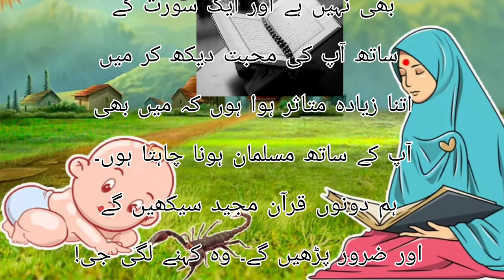ہندو عورت کا سورت فاتحہ پر یقین کا واقعہ۔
عرب کے قبیلے میں ایک غیر مسلم
شادی شدہ عورت رہا کرتی تھی
۔ اس کا شوہر بہت بڑا بزنس مین تھا۔
 ایک مرتبہ اس نے سنا کہ ملک عرب
 یعنی مکہ میں اللہ کے آخری نبی جو
اللہ کے محبوب نبی ہیں۔
ان پر ایک سورت نازل ہوئی ہے۔ جس
کا نام ہے “سورۃ الفاتحہ”۔ جس میں
 ہر بیماری سے شفا موجود ہے۔
 وہ جس پر بھی دم کی جاتی ہے یا
پڑھ کر پھونکی جاتی ہے۔ وہ انسان
 اچھا ہو جاتا ہے۔ یہاں تک کہ اس
میں بے شمار برکات ہے۔
اس میں اب عقیدے کی بات ہے۔
مسلم ہو یا غیر مسلم اللہ پاک جس
کے دل میں ایمان کی روشنی ڈالنا چاہے۔
 اللہ کی قدرت کا تو آپ سب کو اندازہ ہو گا۔
اب کسی شخص سے اس عورت نے
 سورۃ فاتحہ سیکھ لی۔
 پھر جب اس نے سورۃ فاتحہ کا ترجمہ پڑھا۔
تو اس کی آنکھوں میں آنسو آگئے۔
 وہ جب بھی یہ سورۃ پڑھتی تھی۔
 اللہ تعالی اس کے بگڑے کاموں کو سنوار دیتا.
ایک دن اس کے بیٹے کو ایک خطرناک زہریلے
بچھو نے کاٹ لیا۔ بڑے بڑے حکیموں، طبیبوں
 کو بلوایا گیا۔ سب نے یہ کہہ کر جان
 چھڑوا لی کہ اس بچھو کا زہر بہت خطرناک ہے۔
اس بچے کا ہم کچھ نہیں کر سکتے۔
تمہارا یہ بچہ بس کچھ ہی دیر کا مہمان ہے۔
ماں کا رو رو کر برا حال تھا اور شوہر
 اپنے خداؤں کی عبادت کر رہا تھا۔
 ان سے مدد مانگ رہا تھا۔
پھر جب کوئی حل نہیں نکلا۔
تو اس عورت کو یاد آیا کہ سورۃ فاتحہ
کے بارے میں اس نے پڑھا ہے کہ اس
میں ہر بیماری سے شفا ہے۔
اس کے دل میں خیال آیا کہ اگر میں اسے
 پڑھ کر اپنے بچے پر دم کروں۔
تو کیا میرا بچہ ٹھیک ہو جائے گا؟
کیونکہ اللہ تعالی نے اس عورت کو
ایمان کی طرف لانا تھا۔ اس کے دل میں
اسلام کی محبت مزید پیدا کرنی تھی۔
تو اس کی زبان میں تاثیر دے دی۔
جب اس نے اس سورۃ کو پڑھ کر
اس جگہ پر دم کیا جہاں بچھو نے کاٹا تھا۔
تو اس کا لڑکا اٹھ کر بیٹھ گیا اور جب
 اس نے سورۃ فاتحہ کو پانی پر دم کر کے پلایا۔
 تو وہ اٹھ کر ایسے کھڑا ہو گیا
جیسے کسی بچھو نے کبھی کاٹا ہی نہیں تھا۔
اس کا شوہر دوڑتا ہوا اس کے پاس آیا
اور کہنے لگا کسی طبیب نے اور کسی
حکیم نے اسے ٹھیک نہیں کیا۔
تو تم نے ایسا کیا عمل کیا۔
 جو یہ بچہ ٹھیک ہوگیا۔
اس نے کہا کچھ بھی تو نہیں۔
 بس ایک سورۂ ہے۔
جو ہر بیماری کو ٹھیک کر دیتی ہے۔
بس وہ مجھے یاد تھی۔
میں نے پڑھ کر اپنے بچے پر دم کیا
 اور اس کا پانی پلایا۔
تو دیکھو کیسے ٹھیک ہوگیا ہمارا بچہ۔
 اس کا شوہر بجاۓ خوش ہونے کے
اس سے ناراض ہوگیا کہ یہ تم
کیا جادو ٹونے کر رہی ہو۔ اس کی بیوی
کہنے لگی زندہ صحیح سلامت ہے
ہمارا بچہ ورنہ ہم سے بچھڑنے والا تھا۔
 اس نے کچھ نہ سنا اور اپنی بیوی
 کو ڈانٹنے لگا۔ کیونکہ اسے
 اسلام سے نفرت تھی۔
جب اس کی بیوی یہی عمل کرنے لگی۔
 تو اس کو اپنی بیوی سے
 بھی نفرت ہو گئی۔ اب اس نے اس پر
 ظلم کرنا شروع کر دیا۔ ہر روز اس کو
 مارتا پیٹتا اور کہتا کہ اب میں نے تیرے
 منہ سے یہ سورۂ سنی۔ تو یاد رکھنا تیری
 کھال کھینچ لوں گا۔ اس کو اللہ کے
 کلام پر بالکل یقین نہیں تھا۔
جبکہ اس کی بیوی کو اللہ
 کے کلام پر یقین ہو گیا۔
اب اس عورت کو اللہ تعالی نے کس طرح
 مدد کی یہ بھی بڑا ایمان افروز ہے۔
اس عورت کا شوہر جب گھر سے
کام کرنے کے لیے نکلا۔ نکلتے وقت جب
 اس نے اپنا جوتا پہنا تو اس میں
 وہی بچھو مجود تھا۔ جس نے
 اس کے بیٹے کو کاٹا تھا۔ اس کے ڈنگ
 سے وہ بچہ تو بچ گیا۔ مگر خود نہ بچ سکا۔
کیونکہ جب بچھو نے اس کو کاٹا تو زہر پورے
 جسم میں پھیل گیا۔
 اور تڑپ تڑپ کے وہیں دم توڑ گیا۔
 خاندان میں یہ خبر پہنچی تو کہرام مچ گیا۔
اب شوہر دنیا سے جا چکا تھا۔
شوہر کے مرتے ہی اس کے گھر میں تو
 نوبت فاقوں تک آ گئی۔
 وہ عورت قرض دار ہو کر رہ گئی۔
وہ بہت پریشان تھی۔
 دل میں پھر وہی بات آئی کہ میں
 سورۃ فاتحہ کا ورد کرتی ہوں۔
کیا پتا میری پریشانیاں بھی دور ہو جائیں۔
پھر وہ زور زور سے سورۃ فاتحہ پڑھنے لگی۔
چلتے پھرتے اٹھتے بیٹھتے سورۃ فاتحہ
 کا ورد کرتی رہی اور اتنے اعتماد اور
 یقین سے پڑھتی رہی۔ جس
کا کوئی حساب ہی نہیں تھا۔
جب کوئی بندہ اللہ تعالی سے امید لگاتا ہے
 تو اللہ تعالی اپنے بندوں کی دعاؤں
 کو رد نہیں کرتا۔ پھر یوں ہوا کہ سات دن
 کے اندر اندر اس کو خوشخبری مل
 گئی کہ اس کے کاروبار کو سنبھالنے کے لیے
اس کے شوہر کا دوست آ گیا ہے۔
جب دوست کو خبر ملی کہ دوست کی
بیوہ کا کوئی سہارا نہیں ہے۔ تو وہ اس کی
بیوہ کے پاس آیا اور کہنے لگا آپ فکر نہ کریں۔
 وہ میرے بھائی کی طرح تھا۔
 میں آپ کی مدد کروں گا اور جو بھی
 پریشانیاں ہیں وہ سب دور ہو جائیں گی۔
پھر اس شخص نے اس عورت کا سہارا بن
 کر اس کا پورا کاروبار سنبھال لیا۔
 پھر دھیرے دھیرے جیسے زندگی پہلے تھی
 ویسے ہی ہو گئی۔ اس کے شوہر کے دوست نے
 اس عورت کو سورۃ فاتحہ پڑھتے ہوئے سن لیا۔
اس نے پوچھا کہ آپ کیا پڑھ رہی ہیں۔
کیا یہ کوئی منتر ہے؟ جس سے بہت
 فائدہ ہوتا ہے۔ مجھے بھی سکھائیے!
اس پر وہ عورت کہنے لگی یہ کوئی
 منتر نہیں ہے۔ بلکہ مسلمانوں کی مقدس
 کتاب قرآن مجید جو ان کے پیغمبر پر
 نازل ہوئی ہے۔ یہ اس میں سے
 ایک سورت ہے۔ جس کا نام سورۃ فاتحہ ہے۔
پھر کہنے لگی مجھے تو اس پر
 بہت یقین ہے۔ میں نے کسی سے یہ
سورہ فاتحہ سیکھ لی تھی اور اب میں
 چلتے پھرتے یہ سورت پڑھتی رہتی ہوں۔
 وہ شخص کہنے لگا کہ آپ مسلمان کیوں
 نہیں ہو جاتی۔ اگر اتنا ہی اس
 سورت کو مانتی ہے۔
وہ مزید کہنے لگا کہ ایک سورت کی
 اتنی تاثیر ہے۔ تو پورے
قرآن کی کتنی تاثیر ہوگی۔
 وہ عورت کہنے لگی کہ میں مسلمان
 تو ہو جاؤں۔ لیکن میرا شوہر نہیں مانتا تھا۔
اس شخص نے کہا کہ اب تو آپ کا شوہر
بھی نہیں ہے اور ایک سورت کے
 ساتھ آپ کی محبت دیکھ کر میں
 اتنا زیادہ متاثر ہوا ہوں کہ میں بھی
آپ کے ساتھ مسلمان ہونا چاہتا ہوں۔
 ہم دونوں قرآن مجید سیکھیں گے
 اور ضرور پڑھیں گے۔ وہ کہنے لگی جی!
 آپ نے بالکل صحیح کہا اور یوں
وہ دونوں مسلمان ہوگئے۔